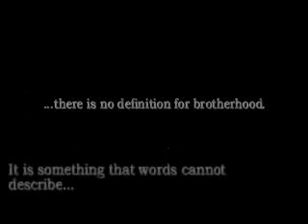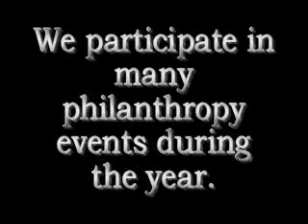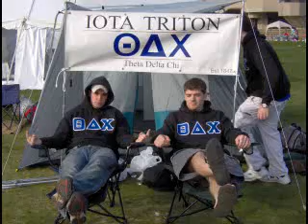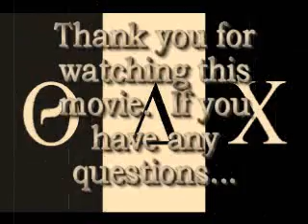Theta Delta Chi Fall Rush Video 2006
This is Theta Delta Chi Iota Triton's Fall Rush Video.  If you have any questions please just comment or message me.  Other fraternities if you need advice as well, I am more than will to help or give advice.  Peace out!